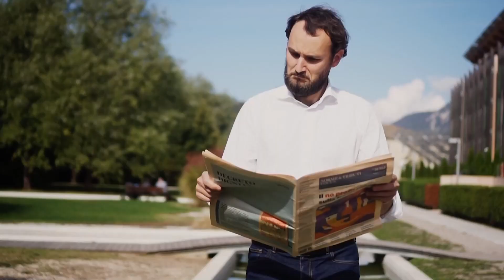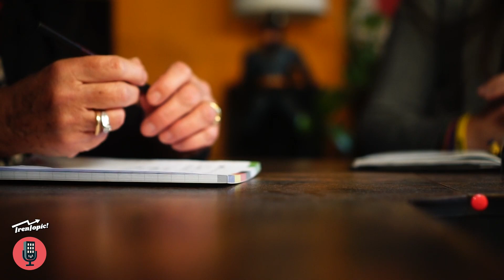Baby gang e aggressione ai Krampus? ''Le nuove generazioni non sono più violente delle precedenti"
L’aggressione ai Krampus da parte di alcuni ragazzi, avvenuta ai mercatini di Levico Terme, sembra riportare alla ribalta il fenomeno delle baby gang. I dati però raccontano una realtà diversa. La presidente dell'Ordine, Roberta Bommassar: “I giovani rivolgono la propria aggressività verso sé stessi, non tanto verso gli altri”
Qui articolo: